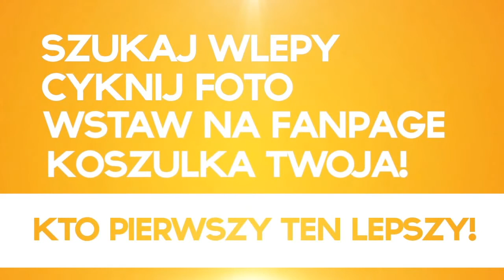JINXOMANIA - Zgarniaj koszulki!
Pan Picardo poleciał na całego. Teraz macie okazję zgarnąć 8 koszulek Jinx Production za darmo! Wystarczy wziąć udział w konkursie.